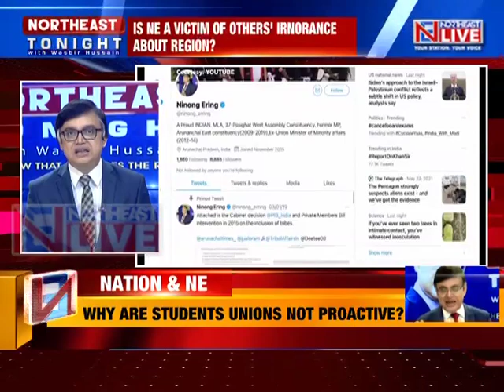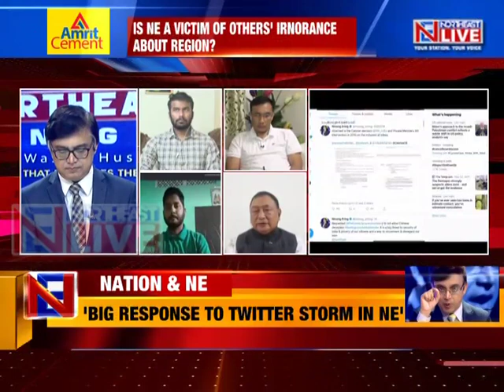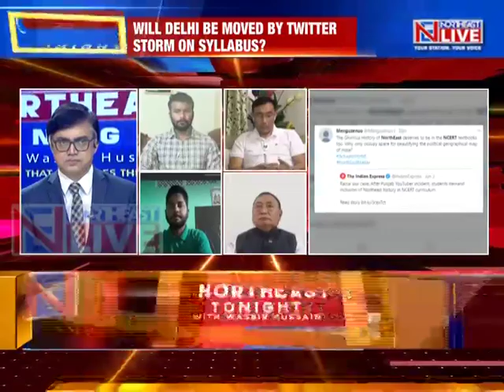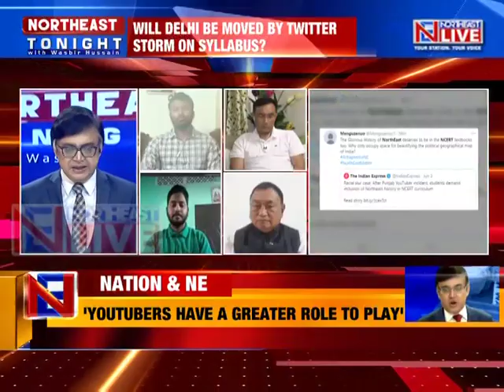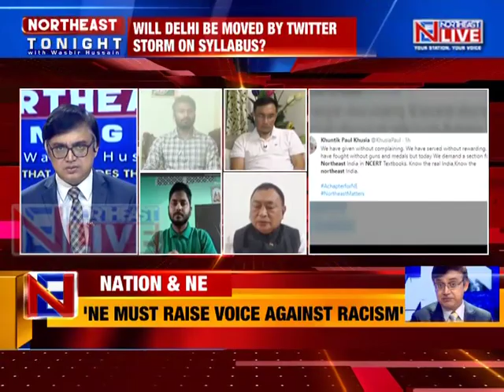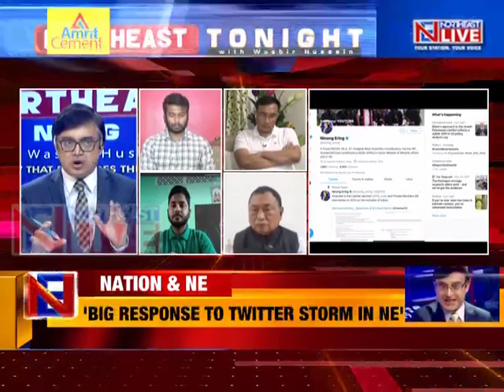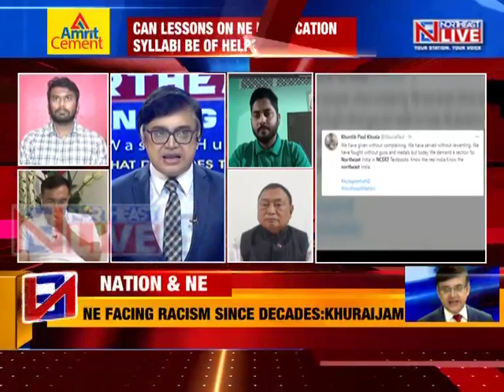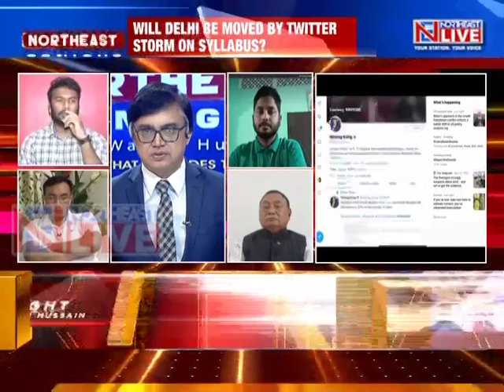Nation & NE | Northeast Tonight with Wasbir Hussain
Is the nation left uneducated on NE? Is NE a victim of others' ignorance about the region? Can lessons on NE in education syllabi be of help? What can NE CMs do to fight the perception battle?

On the Panel:

-Ninong Ering
Arunachal Cong MLA
-Khuraijam Athouba
Gen. Secy UCM
-Harpal Saikia
YouTuber
-Mayur Kaushik
President NESO, Baroda